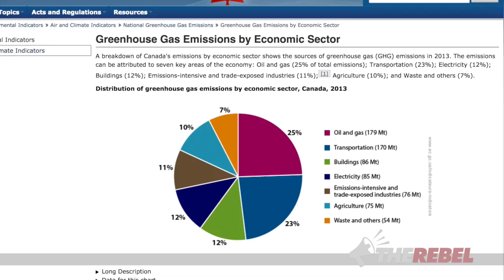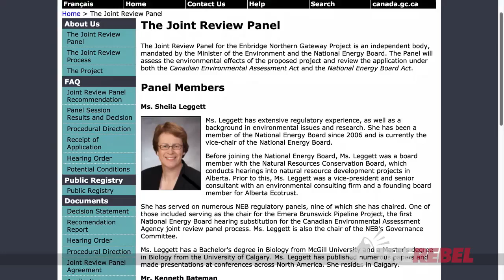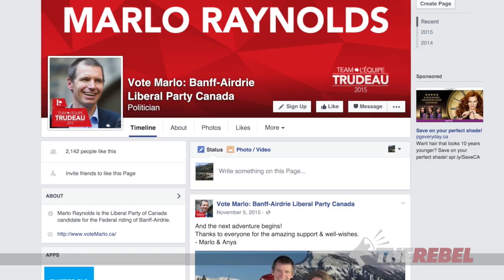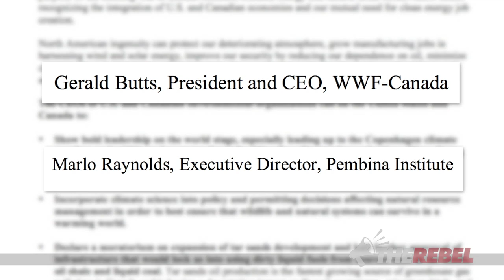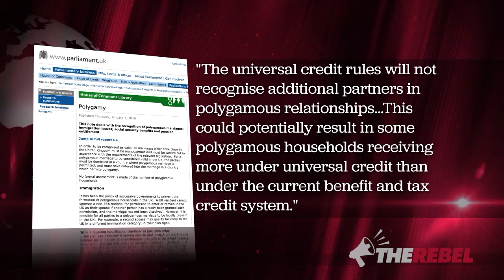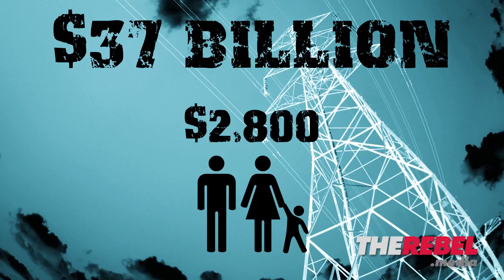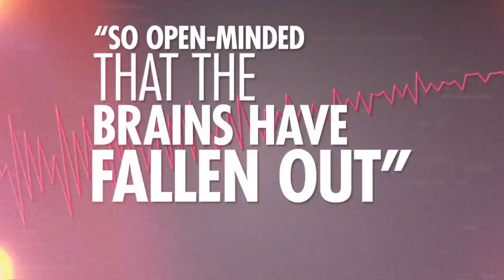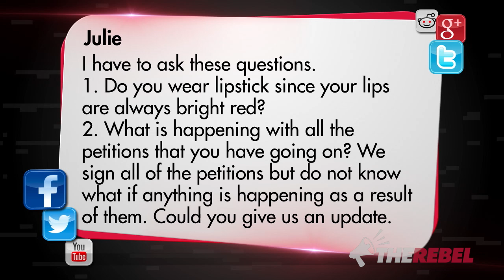The masterminds behind the Liberals' attack on pipelines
Ezra Levant of TheRebel.media explains why the Liberals' stated reasons for overhauling the National Energy Board pipeline approval process make no sense. He explains what -- and who -- are behind this anti-western, anti-energy scheme. MORE

Simon Kent of Breitbart London talks about the UK's latest immigrant related problem: the number of Muslim migrants with more than wife. Will they receive multiple welfare cheques even though polygamy is illegal in Britain?

Then Pamela Geller joins the show to discuss Sweden's reported plan to deport 80,000 Muslim migrants. Is this realistic?

Trudeau’s Liberals MUST halt plans to bring in thousands of Syrian refugees until they can guarantee the safety of the Canadian people.